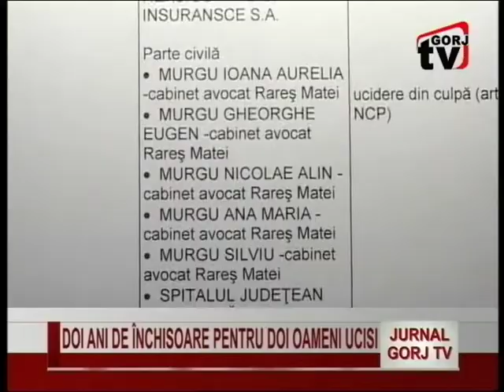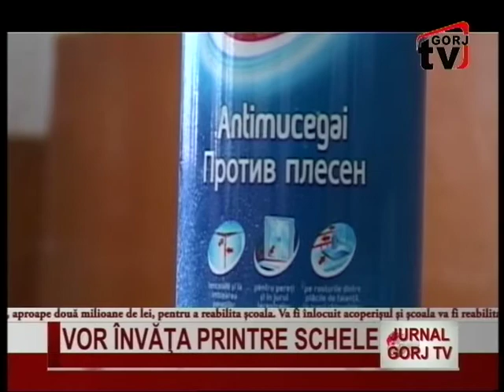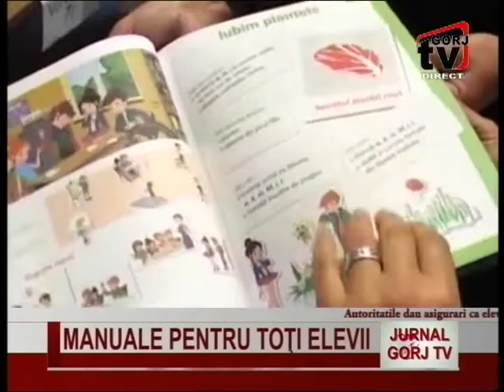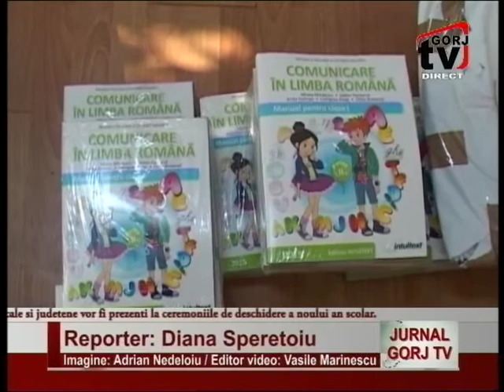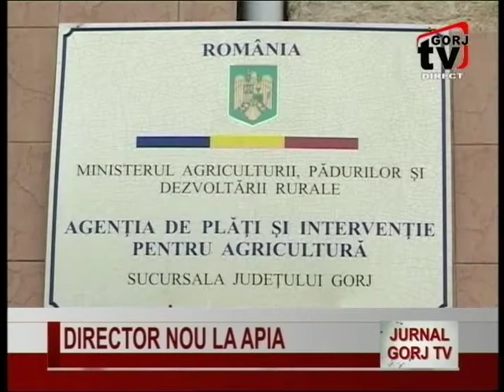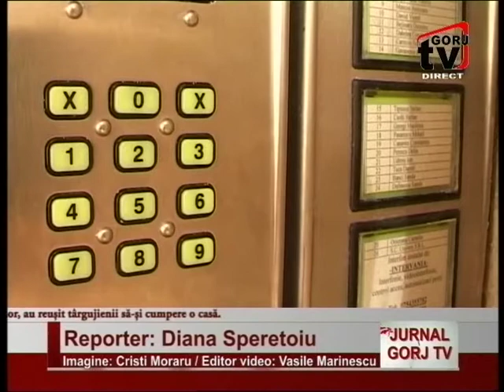JURNAL GORJTV 07 09 2017